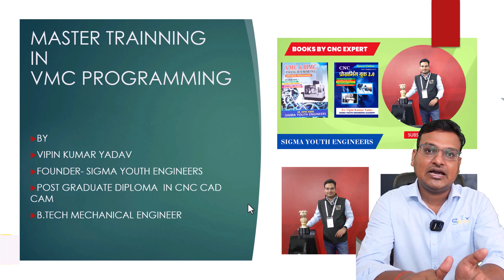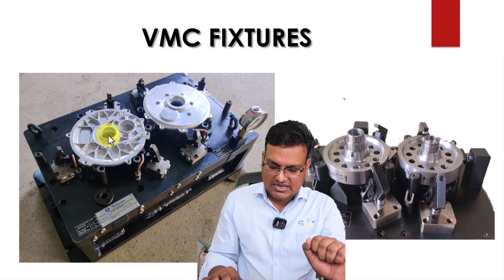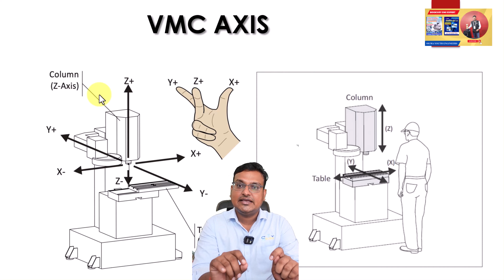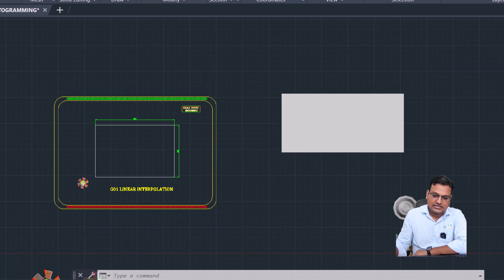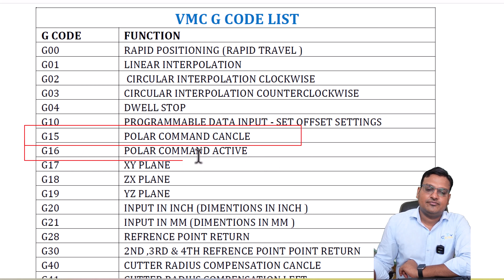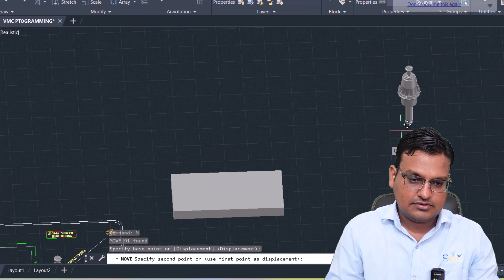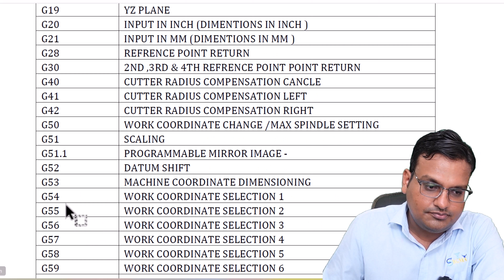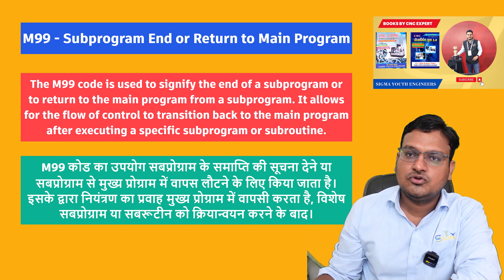VMC programming - vmc machine programming - vmc programming step by step - complete vmc programming